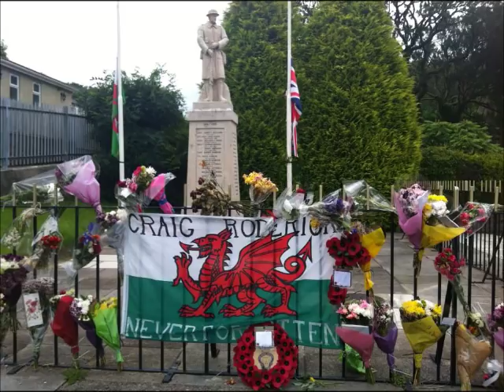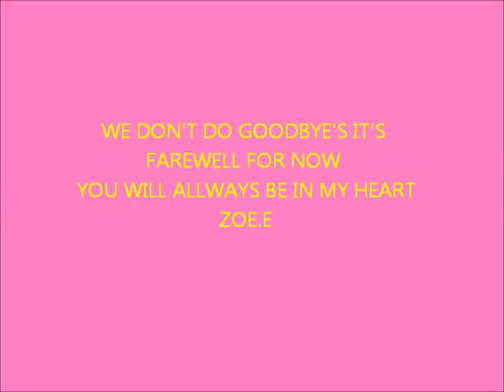Craig Roderick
Our Song, Our Memories, My Hero